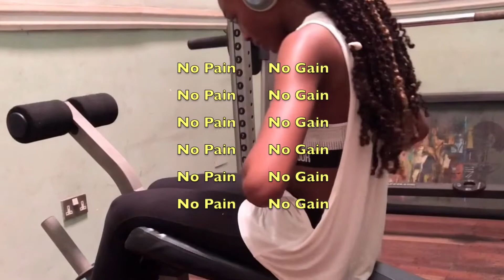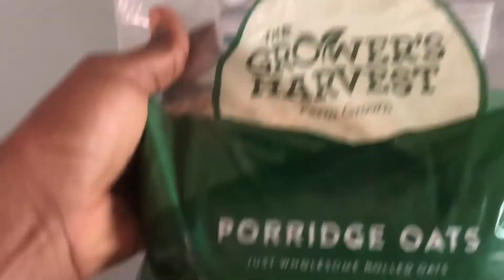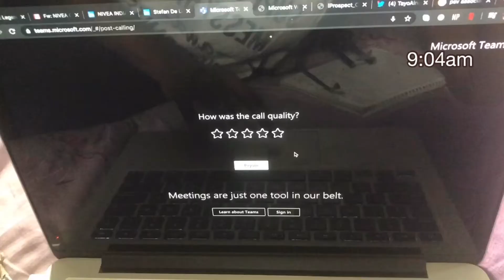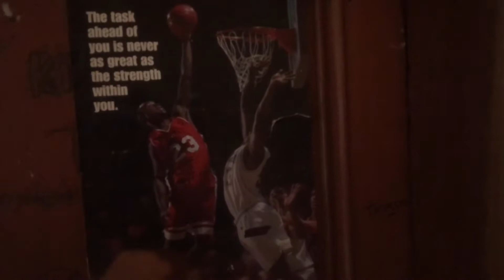Working from home, Family moments & Eating “healthy” | Quarantine Vlog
I hoped this lockdown would make me feel a bit relaxed, but NO (laughs in capitalism), my day is even more hectic than a 'regular day'. Grateful for family and friends that keep in touch x

Spend the day with me as I exercise, cook, work from home and catch up with everyone in my house during this lockdown.

So here it is, a day in my quarantine life x